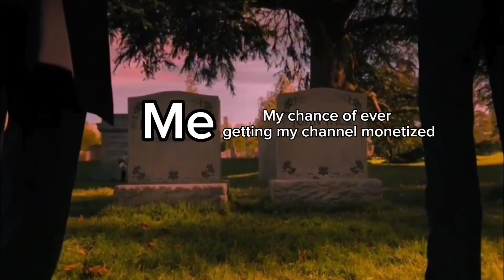I SAW THE ABYSS AND STILL WALKED INTO IT | Nana Mobile Legends Gameplay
Runescape - Arachnids of Vampyrium
Runescape - The Trade Parade